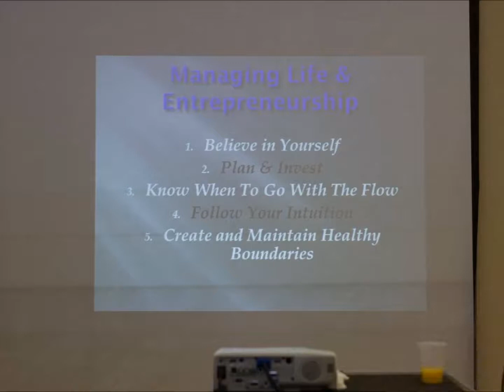A Brunch for Dreamers Pics Video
A Brunch For Dreamers - Grit: The Power of Passion and Perseverance

Empress Ayana delivers the keynote speech, "Transitions: The Heartbeat of Life"!

Video created by: Empress Ayana Love-Bey
Photographer: Letif Belcher